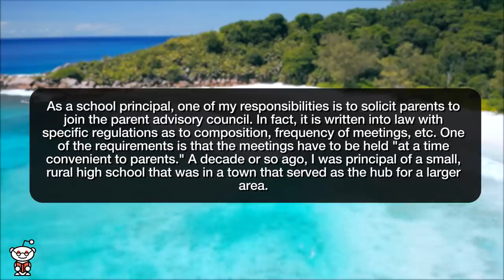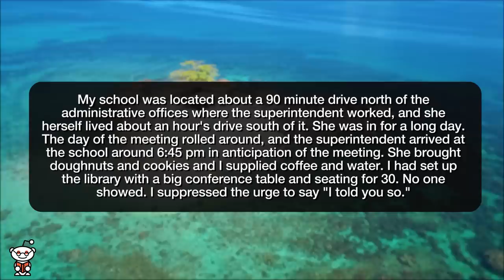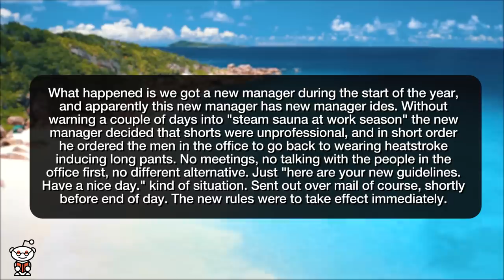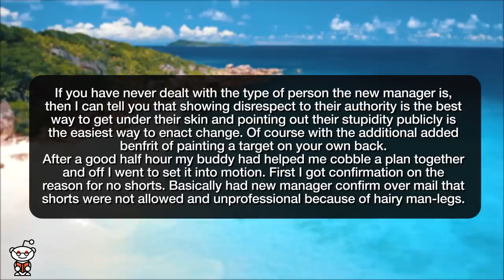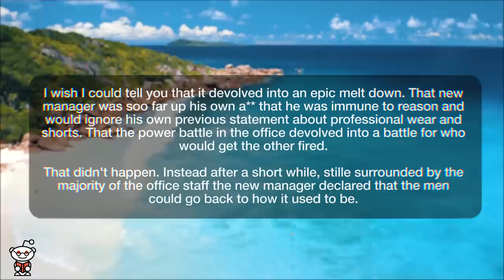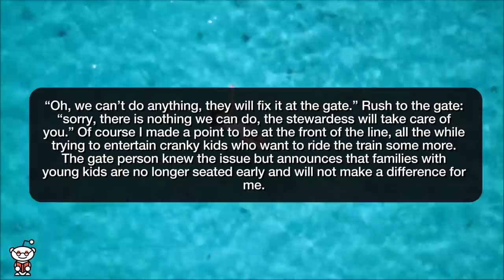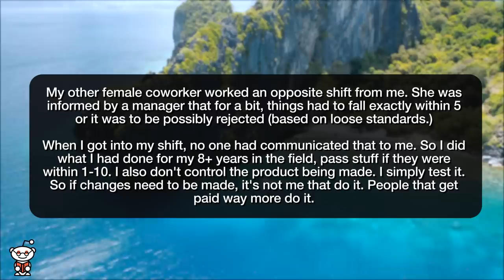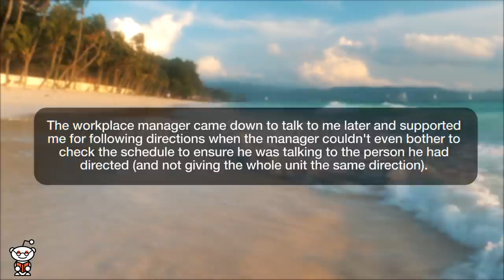r/MaliciousCompliance | CAN'T WEAR SHORTS?! FINE, I'LL BOIL ALIVE!!! - Reddit Stories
Storytime Reddit Stories maliciouscompliance where 7pm Meeting For Parent Convenience? You Got It. Summer and office dress code You absolutely need to keep your seat? don't want to communicate? I'll trash your stuff

Story 1 00:00
Story 2 03:32
Story 3 10:09
Story 4 12:29